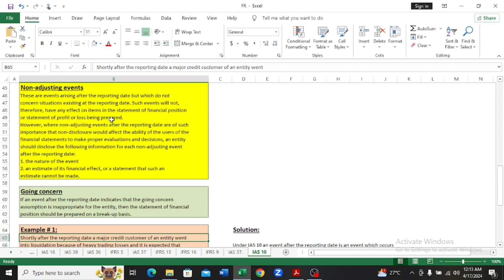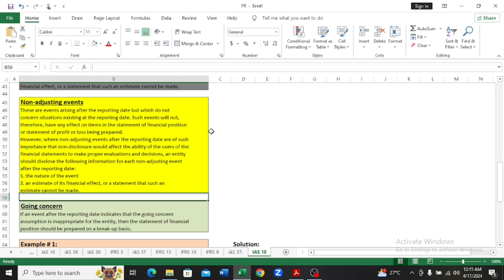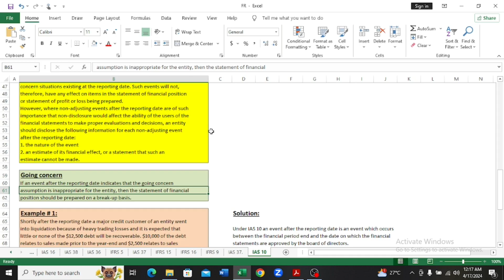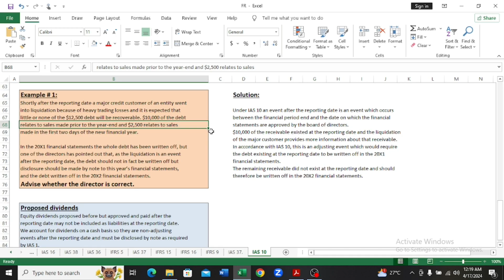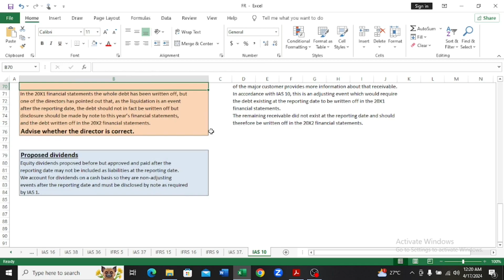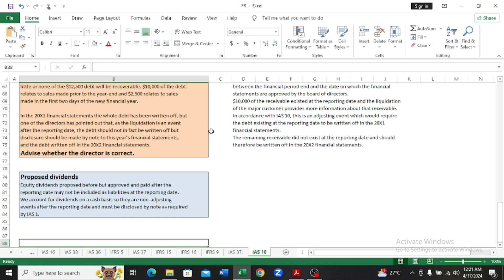IAS 10 FR Lecture # 50 | Events After The Reporting Period | Financial Reporting | ACCA | Hindi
IAS 10, a fundamental accounting standard, outlines the treatment of events that occur after the end of the reporting period but before the financial statements are authorized for issue. Join us as we explore the nuances of this standard, examining its key principles and implications for financial reporting.

Through clear explanations and illustrative examples, we'll navigate through the various types of events covered by IAS 10, including adjusting events and non-adjusting events. We'll discuss how these events can impact the preparation and presentation of financial statements, guiding viewers on the appropriate accounting treatments and disclosures.

Whether you're a seasoned accounting professional, a student aiming to enhance your understanding of IFRS, or simply someone interested in the world of finance, this video offers valuable insights into IAS 10 and its significance in financial reporting.

Join us on this educational journey to grasp the complexities of IAS 10 and empower yourself with the knowledge to navigate the evolving landscape of accounting standards effectively. Don't miss out on this opportunity to strengthen your grasp on IFRS and elevate your financial expertise. Watch now and embark on a deeper understanding of Events After the Reporting Period!